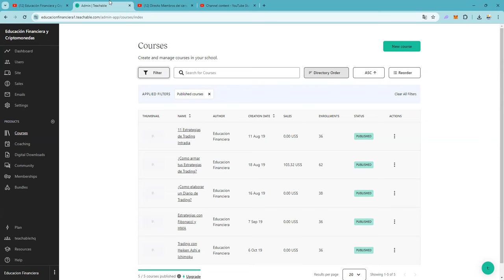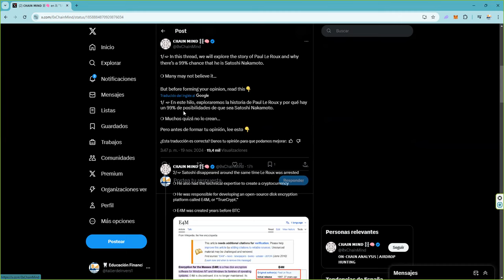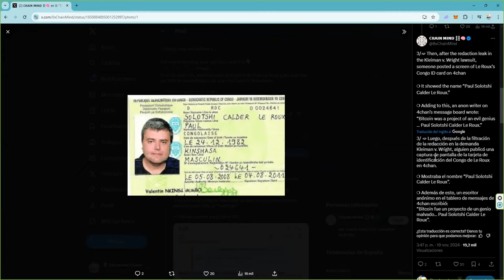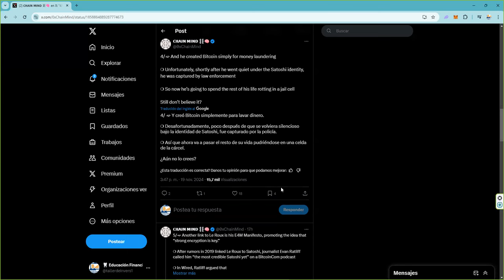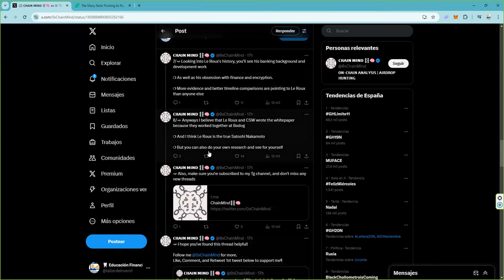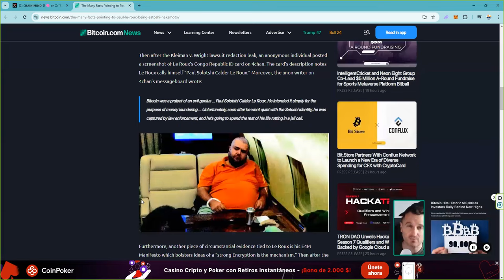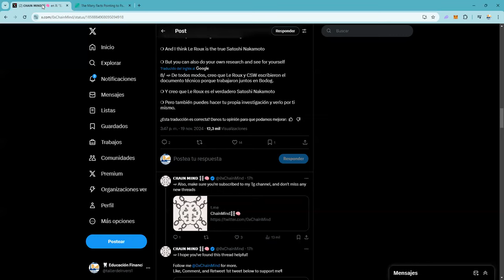Sale a la luz quien es satoshinakamoto 👉Esta persona es el creador de bitcoin 👉No es quien esperas